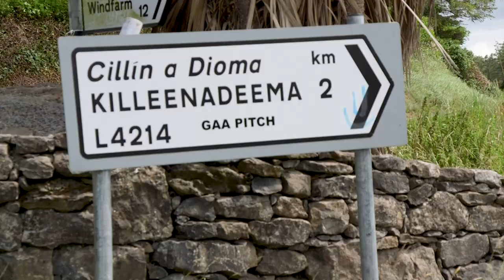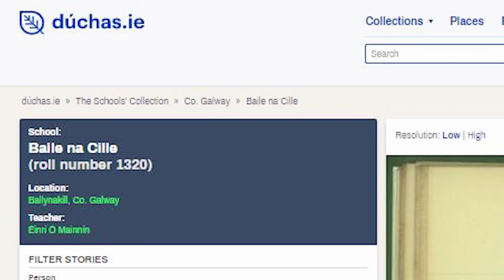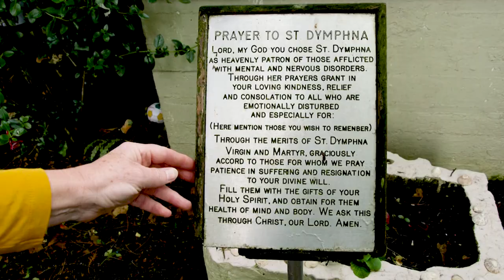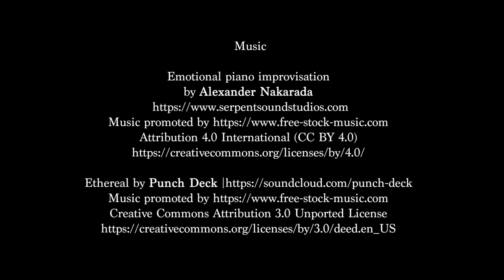Recording Galway's Holy Wells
Involving our community in the gathering and sharing of information about their local holy wells is a
primary aim of ‘The Audit of the Holy Wells of the County of Galway’ which was commissioned by
the Heritage Office, Galway County Council, as an action of Galway County Heritage and
Biodiversity Plan 2017 – 2022. The Audit is funded by Galway County Council and the
Heritage Council.
Through social media call-outs, press releases and radio interviews, the invite has been extended to
the community of the County of Galway and a great response has been received with photos and
stories being sent to the project. Web pages
county-of-galway, videos and a map based digital platform are being produced and will be shared
through the Galway Community Heritage website and community social media channels.
This film ‘Recording Galway’s Holy Wells’ has been produced for National Heritage Week 2020
‘Learning from our Heritage’. Its purpose is to help in the recognition of the intrinsic features of holy
wells and help in the recording of this very important aspect of our intangible cultural heritage.